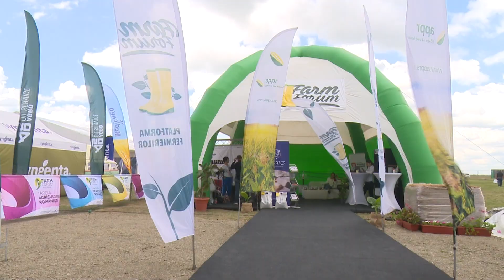FarmConect România - în cadrul ediției speciale a emisiunii Viața Satului, duminca, ora 10:35, TVR1!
FarmConect nu este doar locul de întâlnire al fermierilor, nu este doar modalitatea de expunere a produselor sau serviciilor, ci este de asemenea și locul în care închidem circuitul procesului tehnologic de a obține hrană sănătoasă. ☺️

Am reușit să înglobăm într-un eveniment întreg acest proces anevoios uneori, dar cu rezultate atât de frumoase. 😁

Am reușit să aducem într-o singură scenă toți actorii necesari obținerii unei piese memorabile despre agricultură.

FarmConect ESTE și VA FI .
.despre cum și ce plantăm, despre cum îngrijim cu dragoste plantele, despre produsele folosite, despre tehnologii de ultimă oră, despre modalități de a hrăni planta și a o proteja, despre tehnici și metode de a ne lua din câmp recoltele uneori generoase, alteori dureroase, despre variante de depozitare și nu în ultimul rând despre soluțiile financiare de a promova întregul proces. 😌🙌

FarmConect este despre toate acestea și multe alte detalii de finețe din agricultură. Veți avea posibilitatea de a vedea prezentarea generalizată a acestor soluții ce au fost prezente la FarmConect, DUMINICĂ, de la ora 10:35 într-o ediție specială din cadrul emisiunii Viața Satului, TVR 1.🎥✅